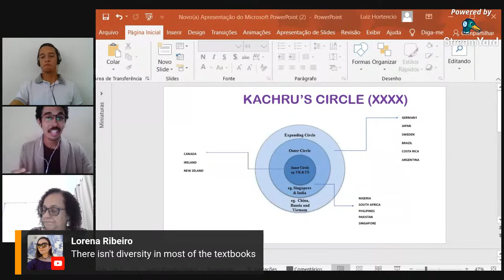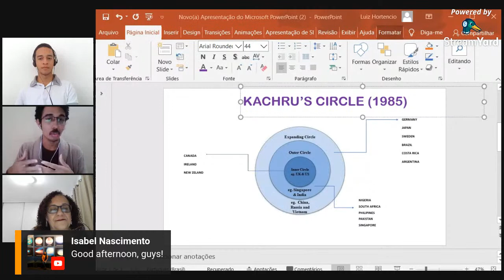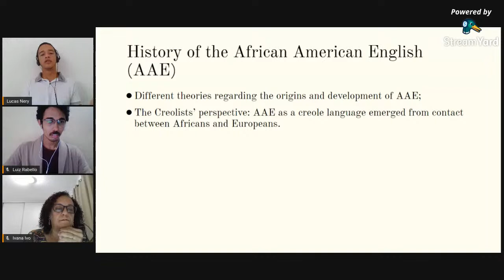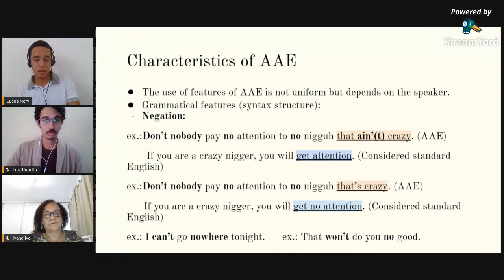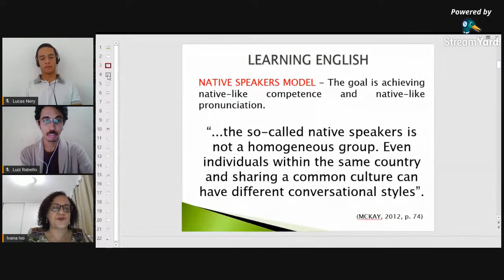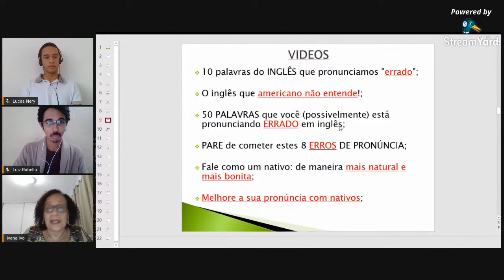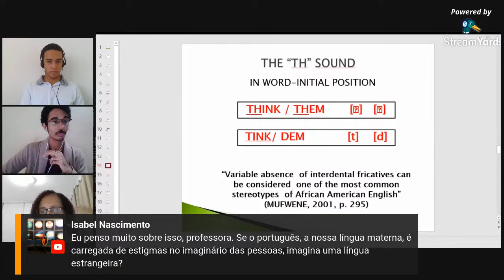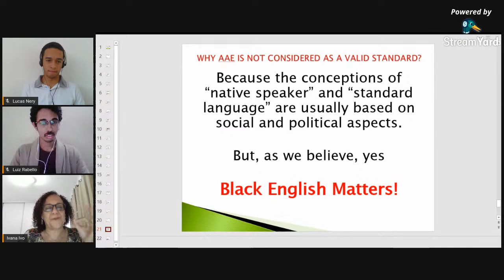BlackEnglishMatters: Preconceito Linguístico no Ensino da Língua Inglesa - Café Multilíngue Nupel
Ivana Ivo, professora do Instituto de Letras da UFBA, Lucas Nery e Luiz Rabello, professores em formação do Nupel, dialogam sobre o preconceito linguístico que permeia o ensino do Inglês e falam um pouco sobre o African American English.